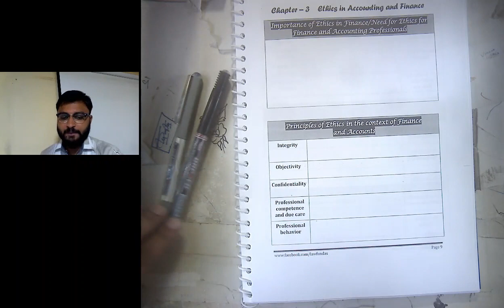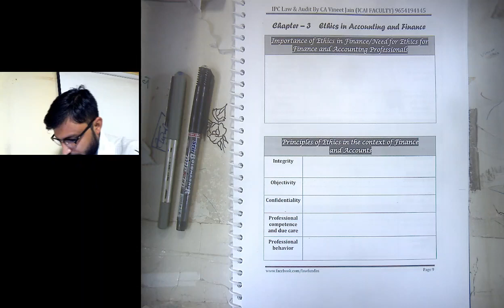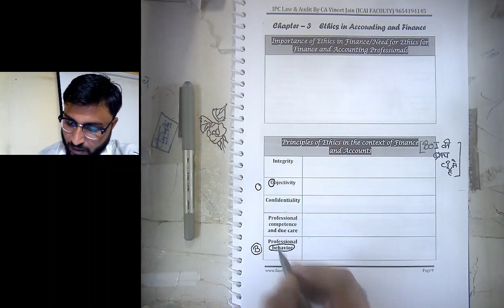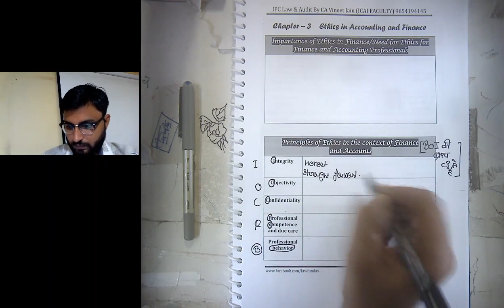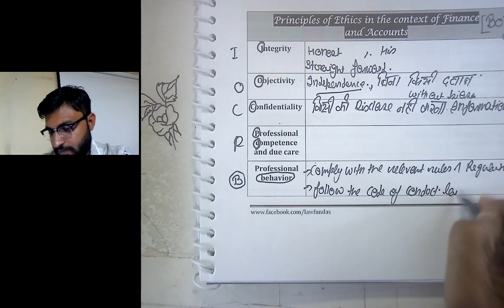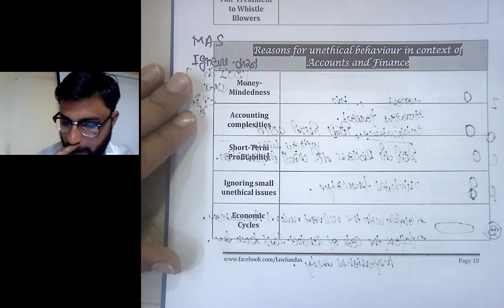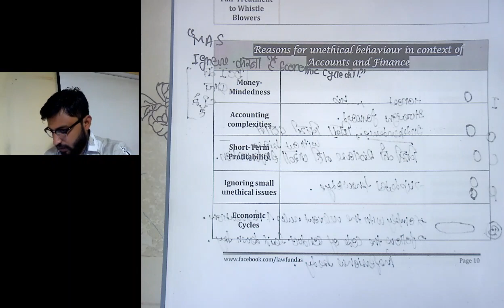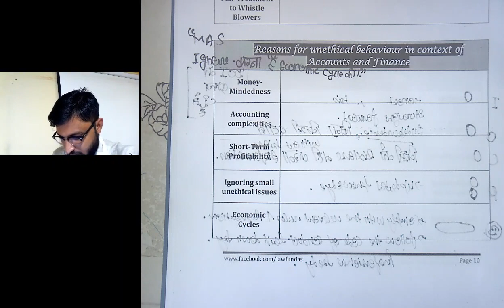IPC Ethics Revision-Ethics In Accounts And Finance part 1 (CA Vineet Jain)